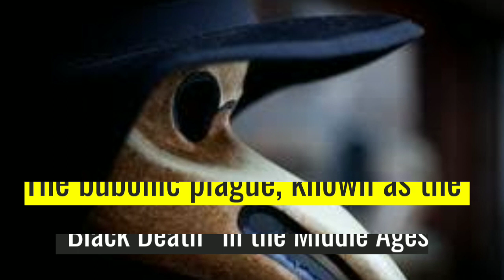Bubonic Plague Case Found in China's Inner Mongolia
China's Inner Mongolia have issued a warning after a suspected case of the bubonic plague. A third-level alert has been issued after a case reported on Saturday. The bubonic plague, known as the "Black Death" in the Middle Ages, is a highly infectious and often fatal disease that is spread mostly by rodents.